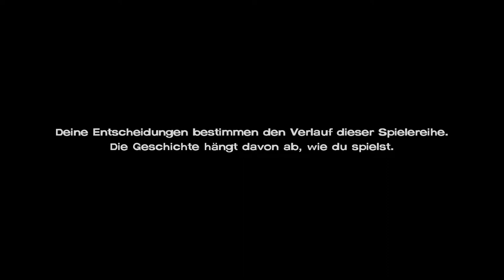The Walking Dead: A New Frontier [Staffel 3] #6 Wiedersehen